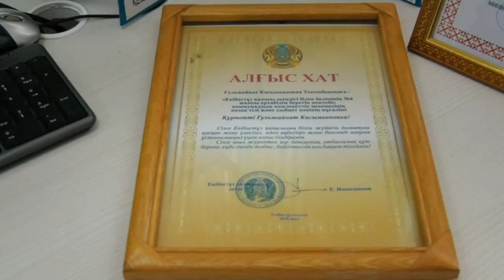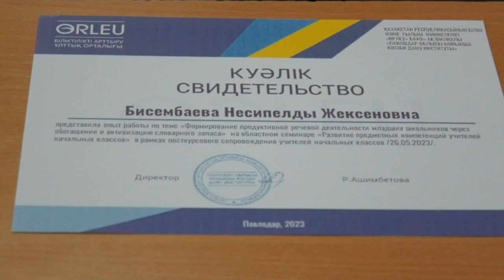Екібастұз жаңалықтары Қазан айының бірінші жексенбісі ұстаздар қауымы кәсіби мерекелерін атап өте